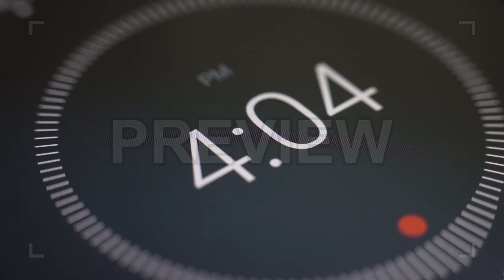Time Lapse Of Digital Clock Stock Video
This stock footage features the time lapse of a digital clock. The time is 4:03 PM. Use the clip as a transitioning shot in movies, TV shows, news reports, commercials, social media posts, etc. It can
 also be used in advertisements involving smart watches, technology, digital devices, etc. The footage is available in 4K resolution.